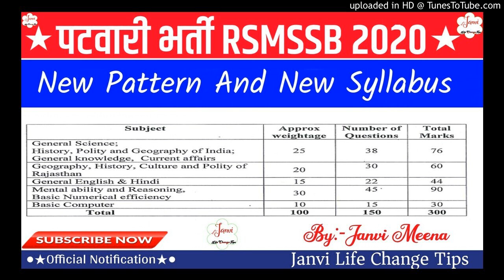पटवारी भर्ती RSMSSB 2020,New Pattern And New Syllabus के बारे मे पूरी जानकारी जाने।जो Exam में आयेगा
Janvi Life Change Tips

पटवारी भर्ती RSMSSB 2020,New Pattern And New Syllabus के बारे मे पूरी जानकारी जाने।जो Exam में आयेगा।इसलिए पटवारी Syllabus को जानने के लिए पूरा वीडियो देखें।दोस्तो हमारा वीडियो पसन्द आये तो हमारे चैंनल को सब्स्क्रिबे,Like एवं Comment जरूर करें।

By:-Janvi Meena

Thanks Dosto...